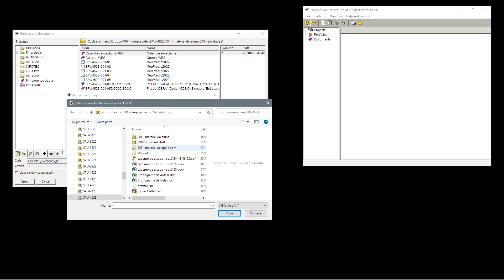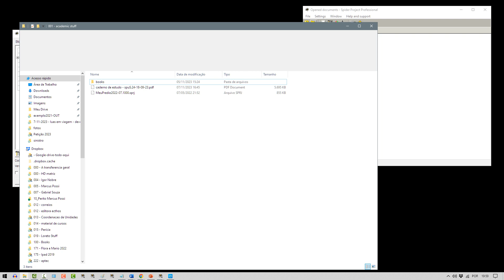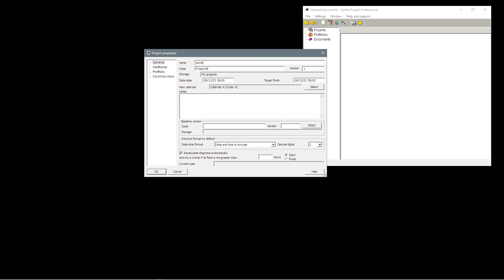Atenção às instruções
nomes de arquivos - pastas de gravação
no tempo de uma musica!